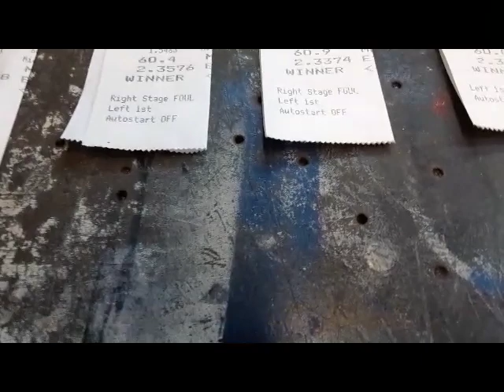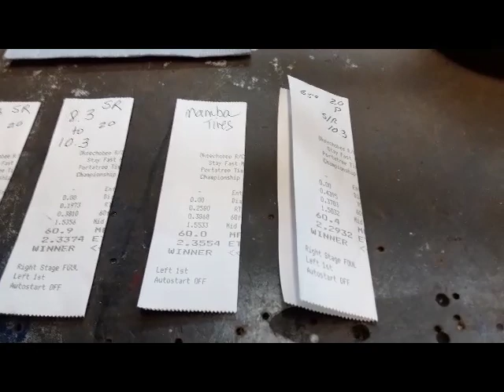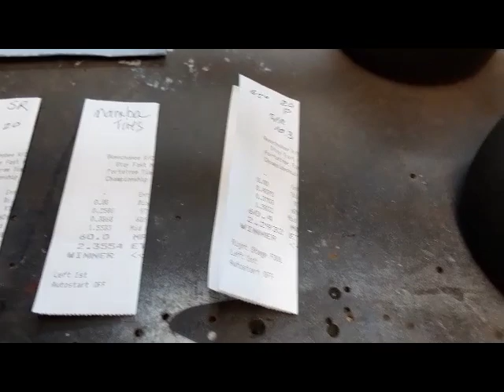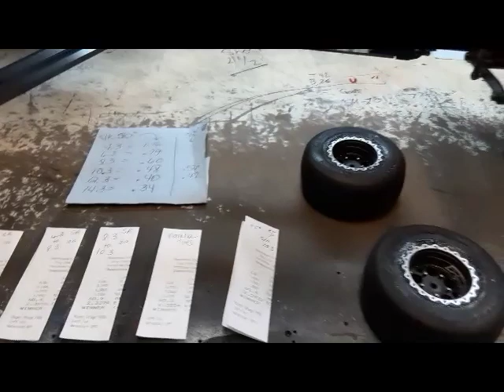RC Street Eliminator Drag Racing Okeechobee testing recap